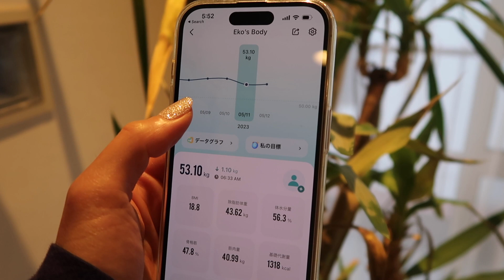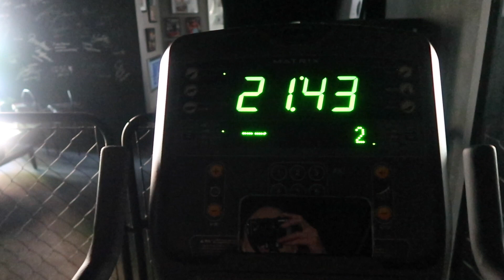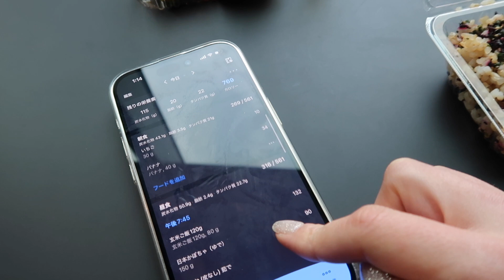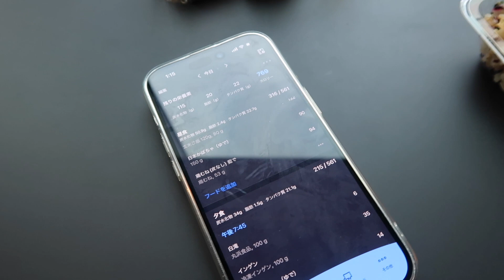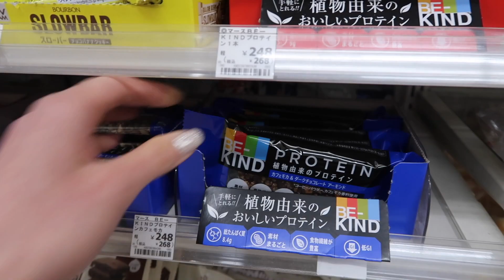【痩せる習慣】ダイエット中の１日の過ごし方 | 仕事と減量を両立する方法 | 背中トレ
外資系企業で働く26歳パーソナルトレーナーの１日の密着VLOG♡

【透明マウスピース矯正】
こちらのリンクから無料で診断ができます😊

私が着ているトレーニングウェア🔸VANQUISH🔸
特別コード【EKO】で全部１０％オフ 🎉

私が飲んでいるプロテイン🔸REVOPRO🔸

KANEKIN FITNESS GYM にてパーソナルトレーニングしています！